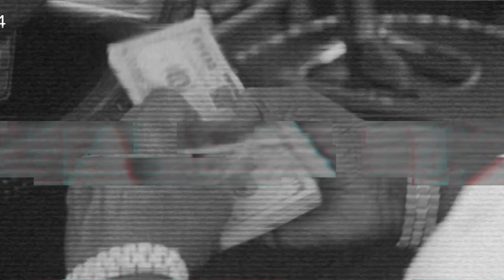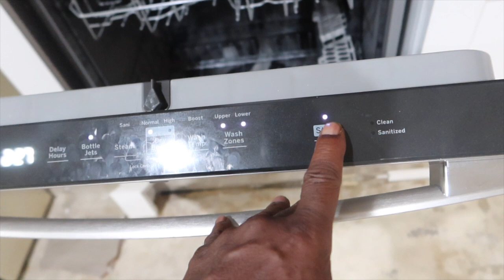I HAVE TO STAY WITH THE PRINCE FAMILY